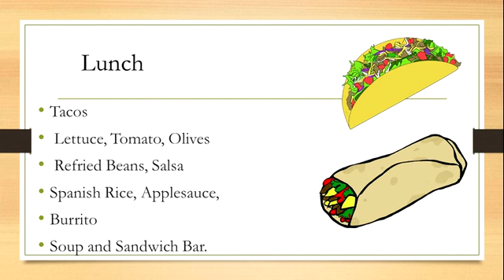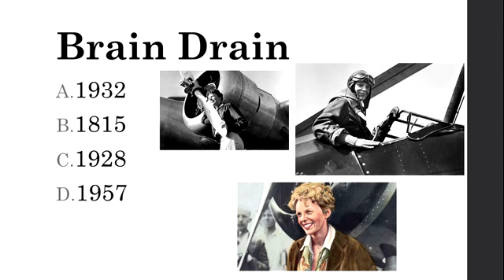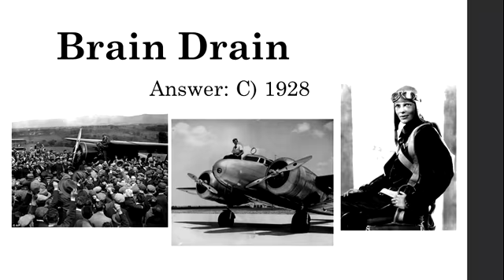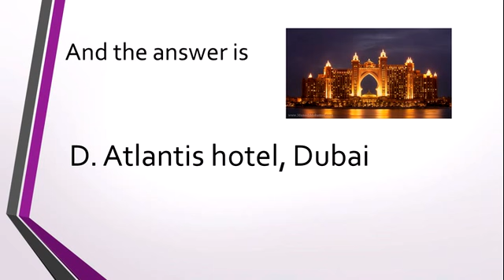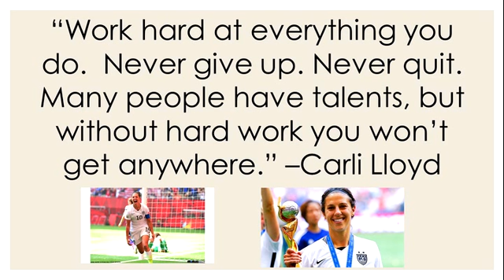3 28 17